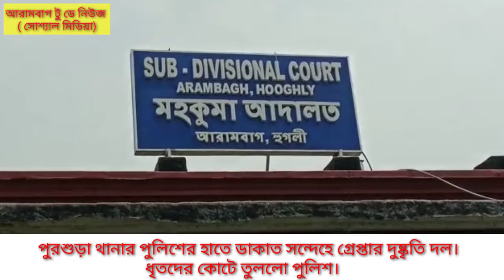পুরশুড়া থানার পুলিশের হাতে ডাকাত সন্দেহে গ্রেপ্তার দুষ্কৃতি দল।ধৃতদের কোটে তুললো পুলিশ।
পুরশুড়া থানার পুলিশের হাতে ডাকাত সন্দেহে গ্রেপ্তার দুষ্কৃতি দল।ধৃতদের কোটে তুললো পুলিশ।# Arambagh Today News# arambagh news breking #